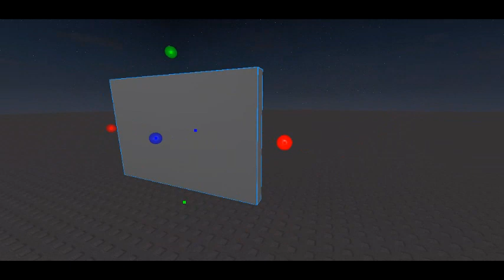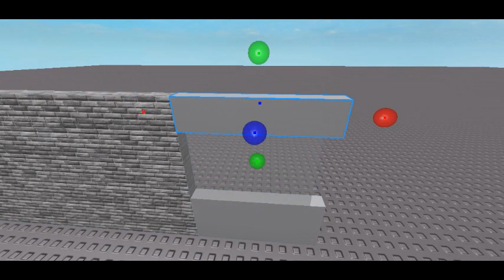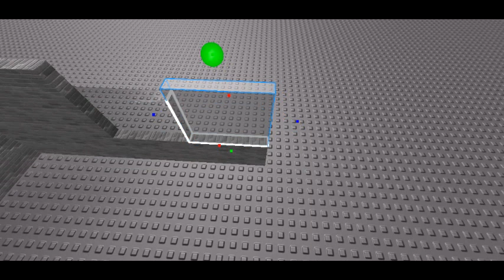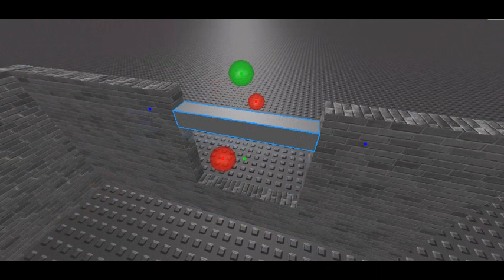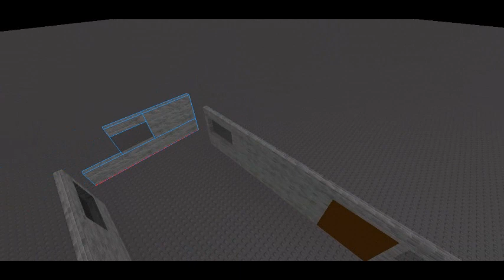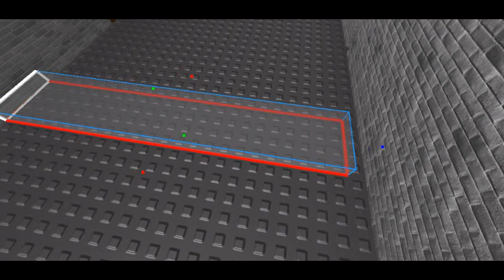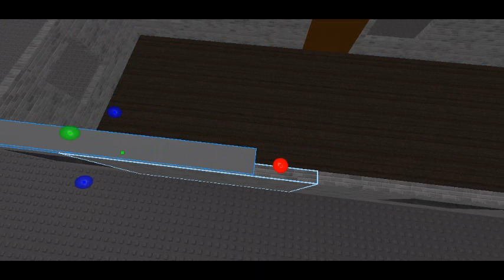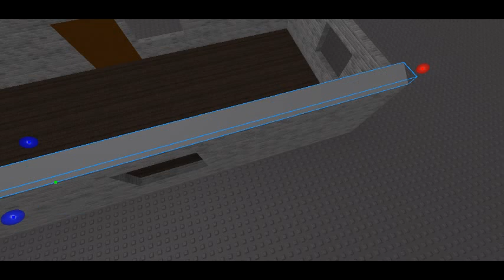How To Do A Little House On Roblox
Used tools : anchor , scale . I used and color , material and transparency . Also , there will be a starter model by me !